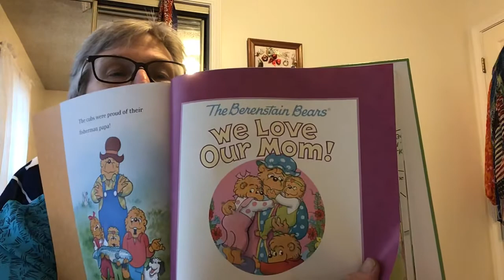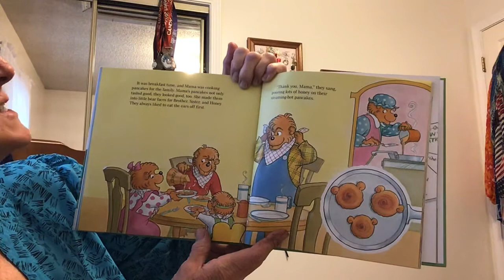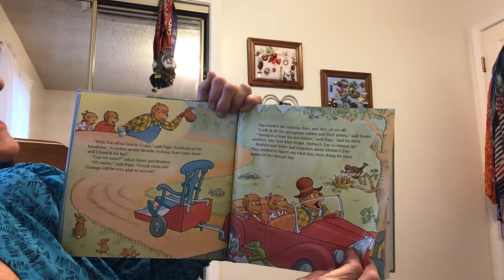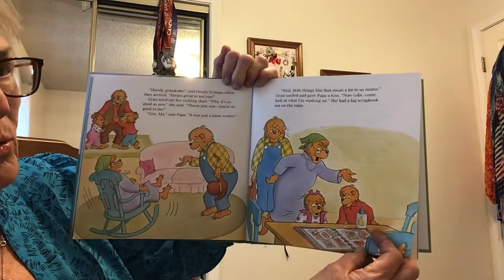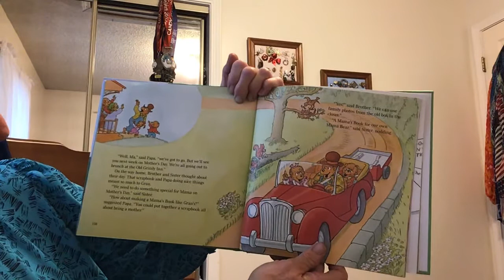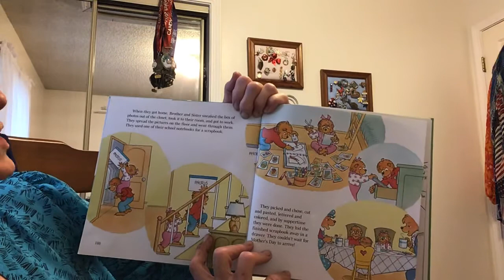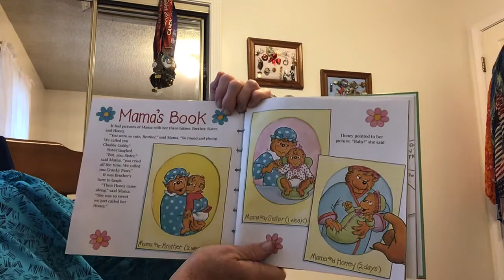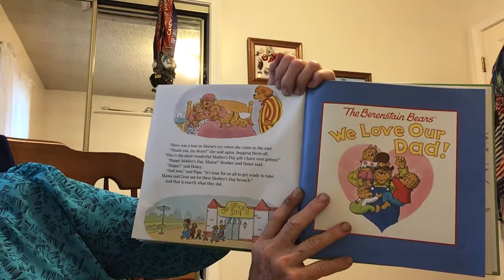The Berenstain Bears: We Love Our Mom! By Stan & Jan Berenstain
April 30, 2020 reading by Gaga Barbara Lott